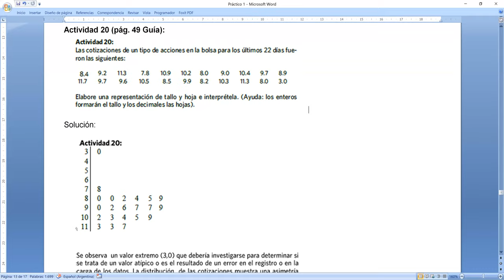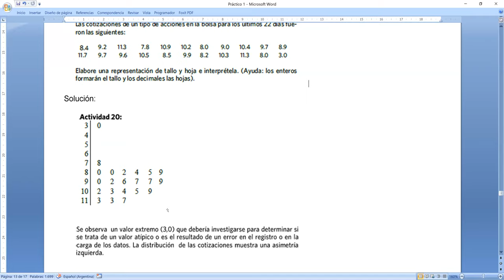Unidad 1 Actividad 20 Estadística I FCE-UNC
Resolución de la Actividad 20 de la Unidad 1 del material didáctico de Estadística I de la Facultad de Ciencias Económicas de la Universidad Nacional de Córdoba (Argentina). Resuelto por Gerardo García Oro.